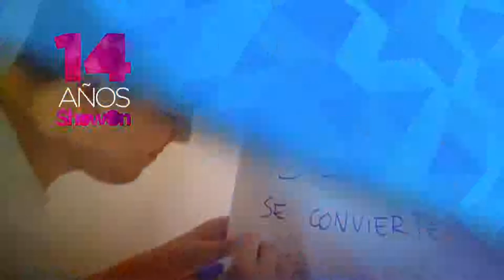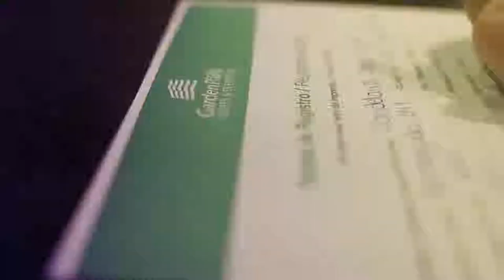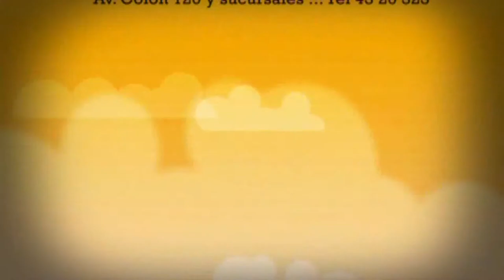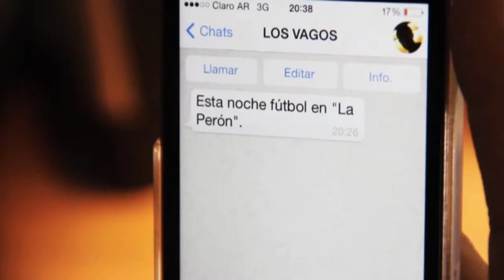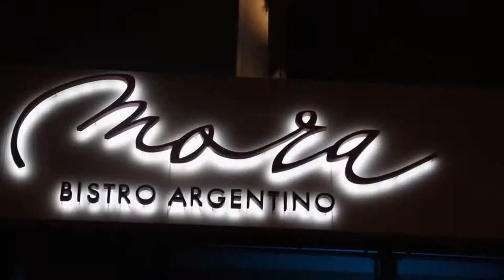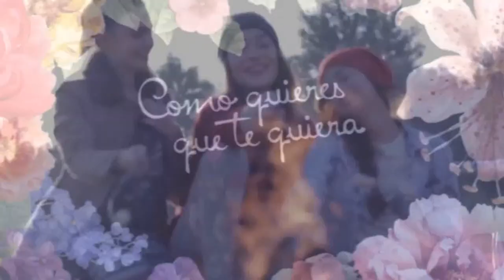Show On 702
RedCarpet - HowardJohnson Hotel Yerba Buena - Maratón Neutrógena - Cena a Beneficio del BcoDeAlimentos con Lara Bernasconi (official site) y Diego Reinhold y la charla mano a mano con Ale Lacroix OFFICIAL FAN PAGE